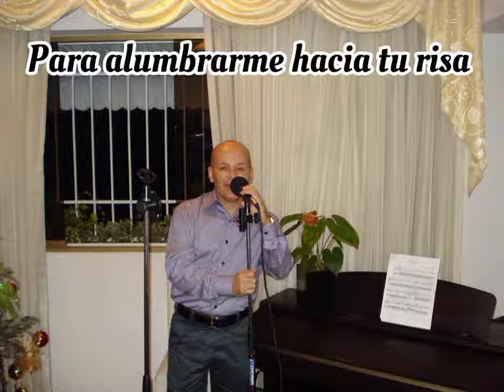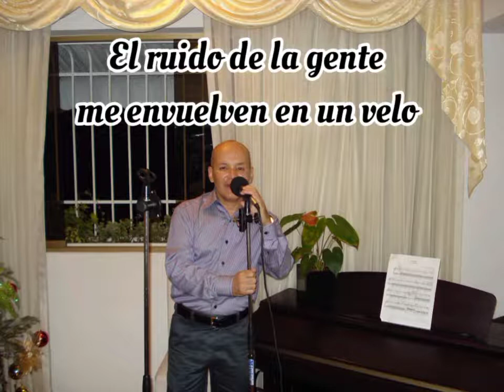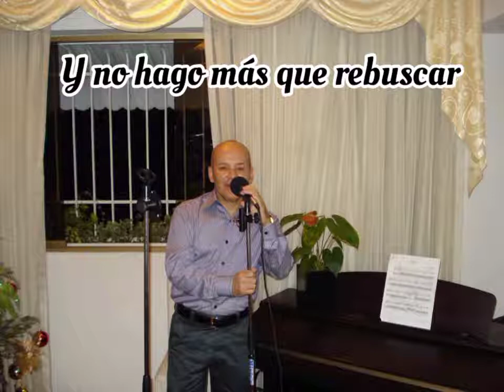Celia Cruz. " Te Busco". ( Cover por SERVAN.2510 )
" Te Busco ". Intérprete: Sergio Rodríguez. Producción Musical: Sergio Rodríguez. talento venezolano.